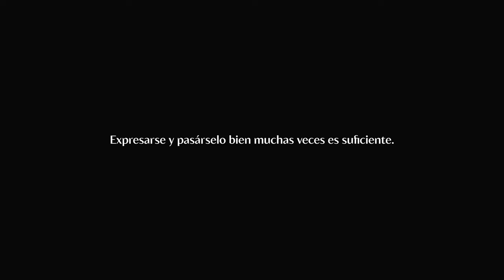Xabi Elorriaga, skater profesional- Otra forma #2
En este episodio hablaremos sobre skateboard, su esencia, evolución e impacto en nuestra sociedad actual.